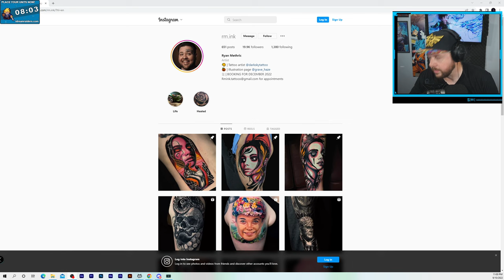Twitch Stream 9 - 10 - 22